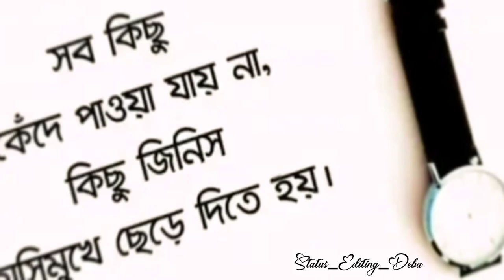Robi Thakur Er Akta Kotha Khub Mone Pore Status | Sad Song Status | Bengali Status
Robi Thakur Er Akta Kotha Khub Mone Pore Status | Sad Song Status | Bengali Status | Broken Status | Heart | Shayari |